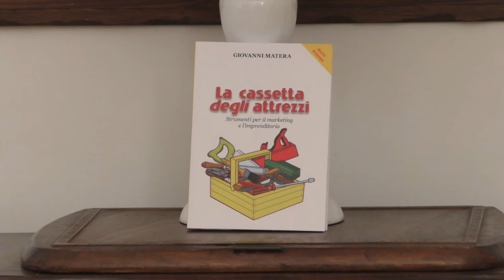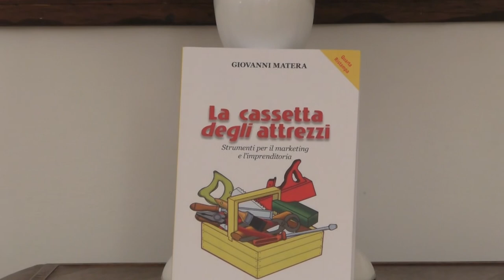"LA CASSETTA DEGLI ATTREZZI" DI GIOVANNI MATERA: "PILOTI O PASSEGGERI?"